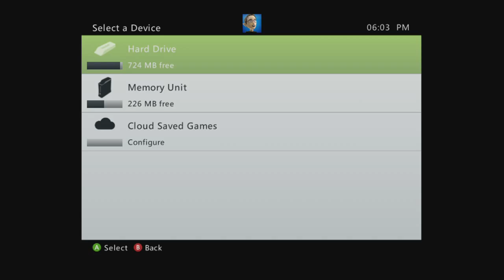Spelunky - Subset 1: Unsupervised Learning - Gaming In The Margin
"How do you do things?"

Collaborators:
Luke
Michael
Mel
Jake